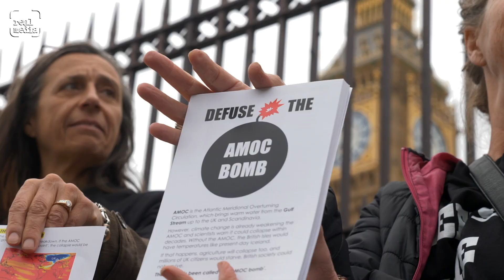AMOC Bomb at Parliament on Guy Fawkes’ Day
Researchers are warning that the vast Atlantic Meridional Overturning Current [AMOC] is approaching a tipping point and collapse that would have grave consequences in the UK and far beyond. More